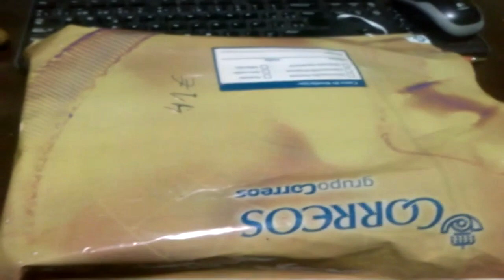Unboxing mando scuf ps4/ gameplay en Español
mi  skype: trinxo_t_69